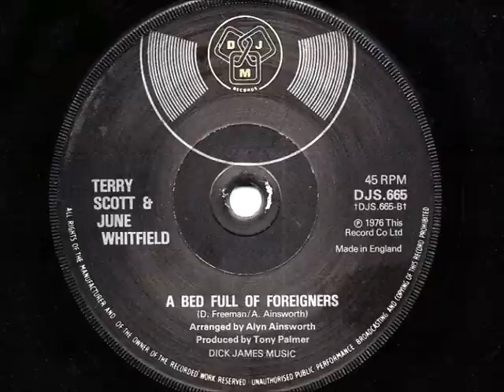TERRY SCOTT & JUNE WHITFIELD - 'A Bed Full Of Foreigners' - 1976 45rpm